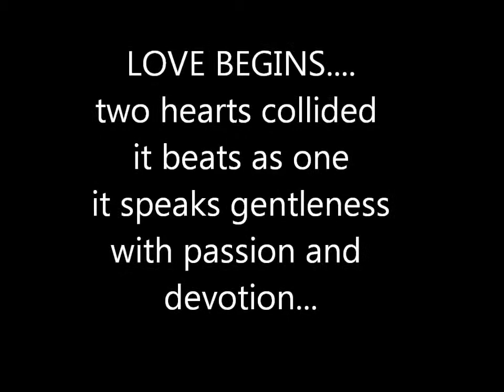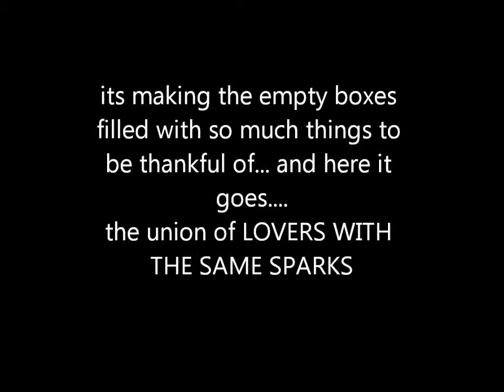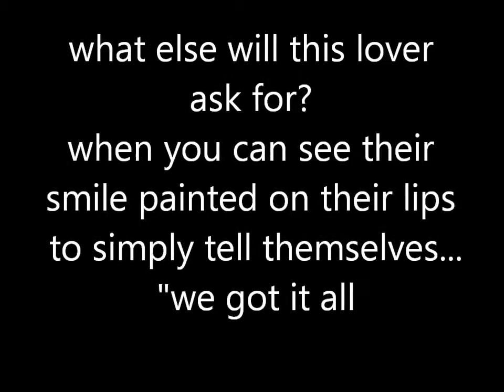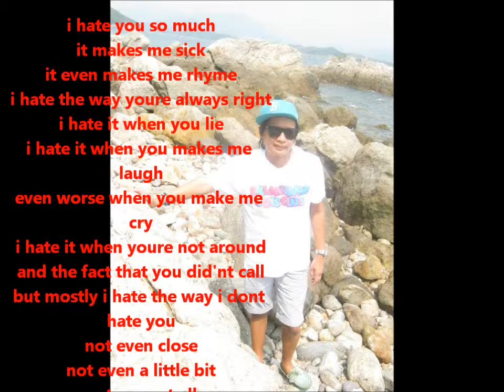king and queen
u got it all